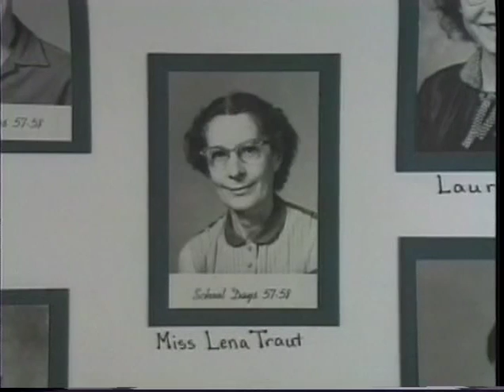Preston and Traut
Students from Preston Junior High School and Traut Elementary talk with local educators who have had schools named after them or their families.